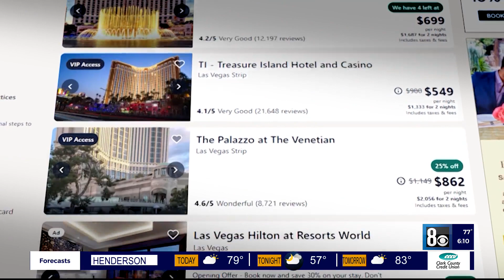EDC festival back this weekend, heavy traffic expected